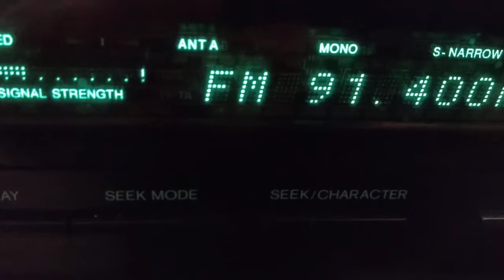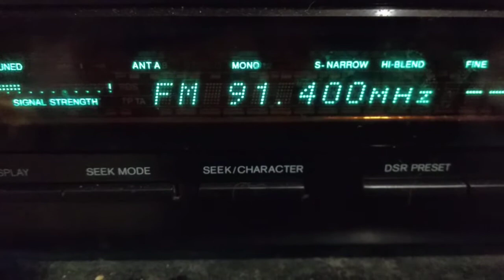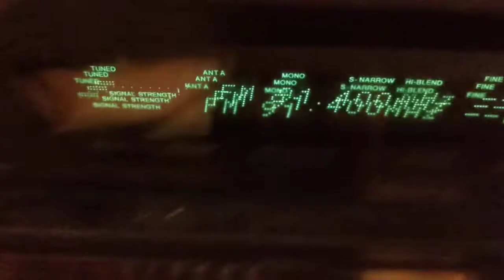Fm dx multihop sporadic holy quran Dubai etc 3383km